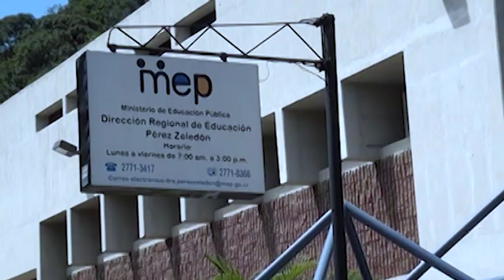Rol de las instituciones durante la pandemia será el tema a tratar en Foro del MEP en Pérez Zeledón